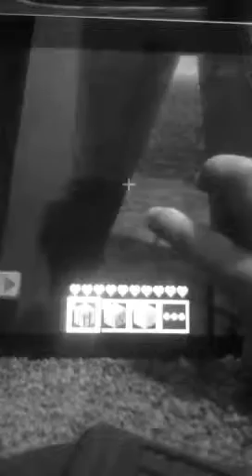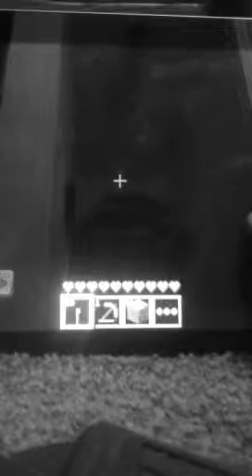Minecraft hardcore episode 1 (replay)